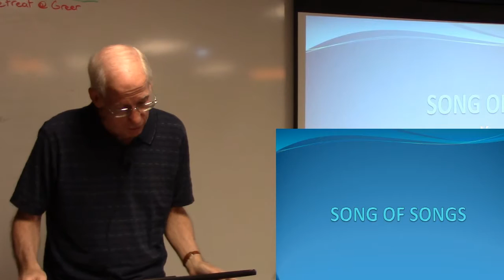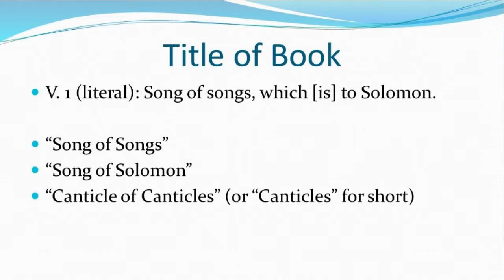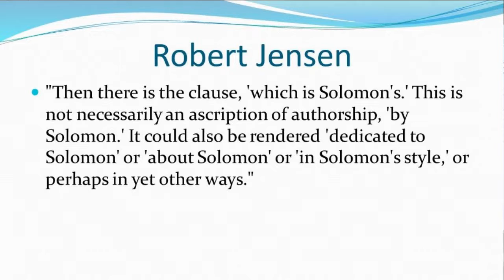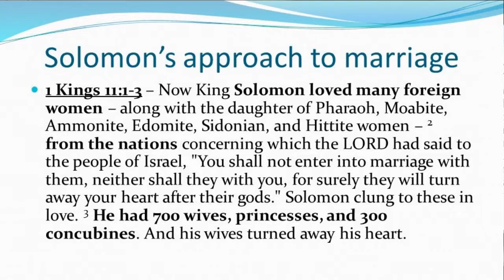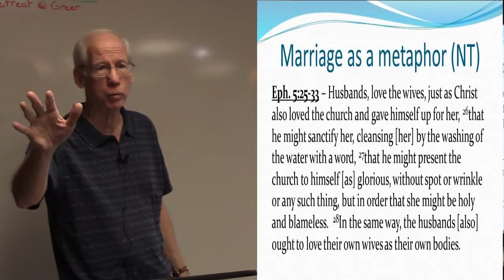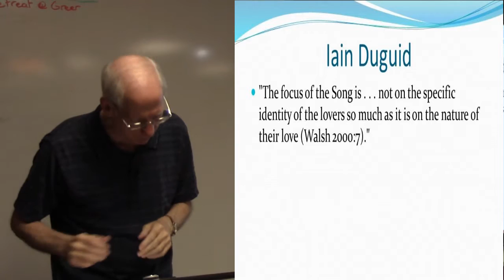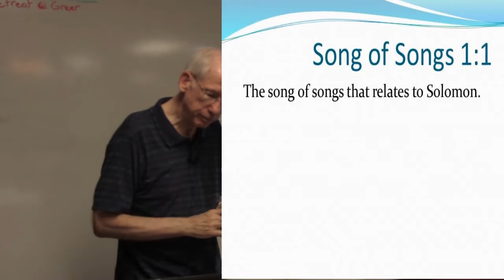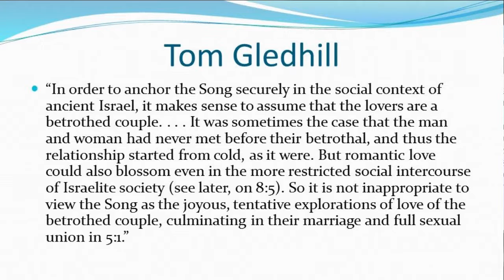Song of Songs part 1